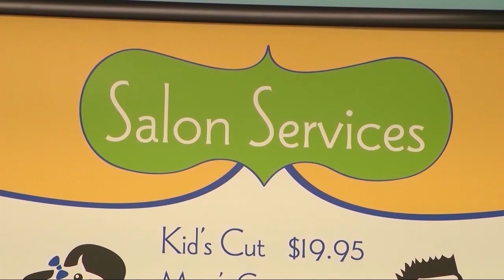The Georgia Gang - April 26, 2020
The Georgia Gang from April 26th, 2020